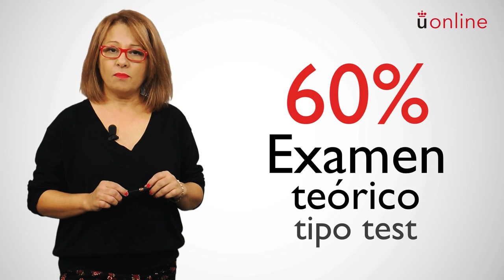Metodología de la investigación educativa - Yolanda García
Grado en Educación Infantil - Metodología de la investigación educativa - Yolanda García
Grado en Educación Infantil